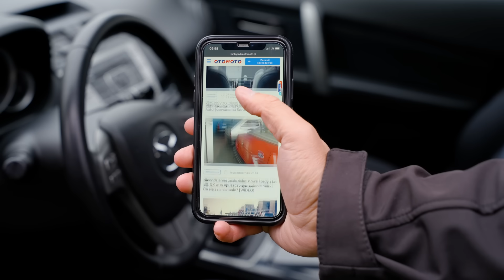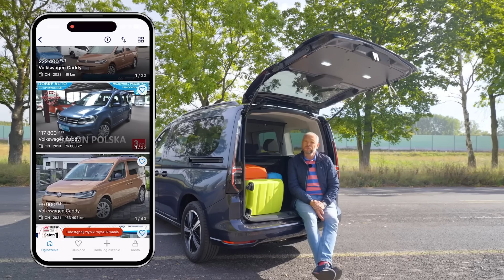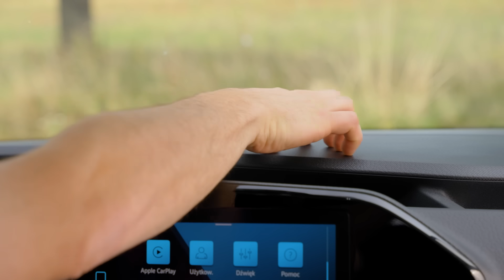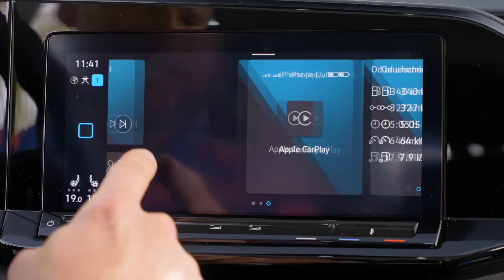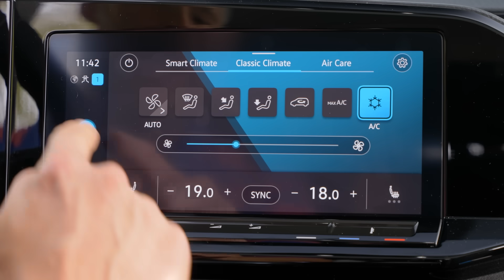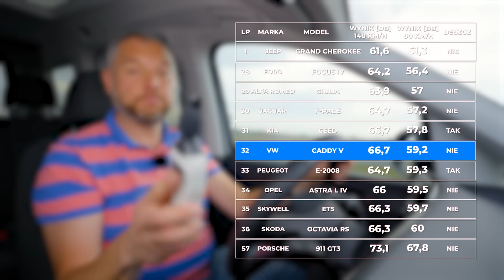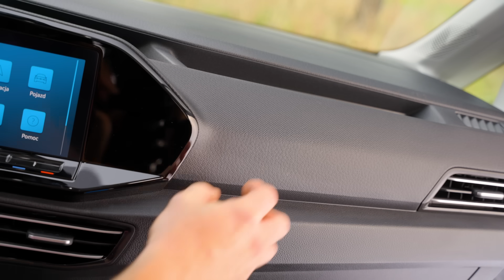Volkswagen Caddy V - Bardziej rodzinny, mniej praktyczny | Test OTOMOTO TV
W tym odcinku testujemy Volkswagena Caddy piątej generacji. Kombivany to auta uniwersalne - ogromna przestrzeń ładunkowa, przestronne miejsce dla kierowcy i pasażerów oraz duży silnik - taki jest rodowód tego typu aut. Co z tego zostało w piątej generacji Caddy? Czy Volkswagen Caddy V ma szanse w starciu z SUV-smi i crossoverami? Odpowiedzi na te pytania znajdziecie w najnowszym filmie OTOMOTO TV. Zapraszamy do oglądania!

Testowany model to Volkswagen Caddy V z silnikiem 2.0 TDI o mocy 122 KM.

0:00 Wstęp
0:34 Historia i wygląd zewnętrzny
2:23 Wnętrze
3:11 Bagażnik
3:37 Ceny
4:35 Wnętrze i wyposażenie
8:50 Silniki
9:35 Wrażenia z jazdy
11:27 Test wygłuszenia wnętrza
11:42 Wrażenia z jazdy - ciąg dalszy
12:16 Spalanie
12:50 Przyspieszenie
13:22 Widoczność
13:52 Systemy bezpieczeństwa
14:23 Podsumowanie

🔹Testy nowych aut w każdy wtorek o 17:00
🔸Testy używanych aut w każdy czwartek o 17:00